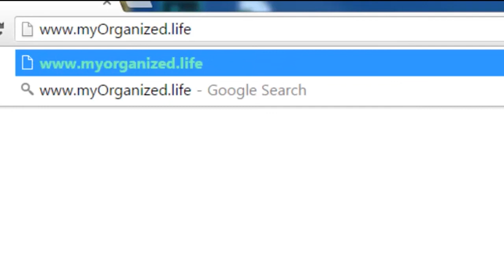Photo Organization Part 1 - Keeping You Organized 185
Photo Organization Part 1 - Keeping You Organized 185 On this episode of the show, Certified Professional Organizer Darla DeMorrow talks about how to get your photos organized in a simple and efficient way.